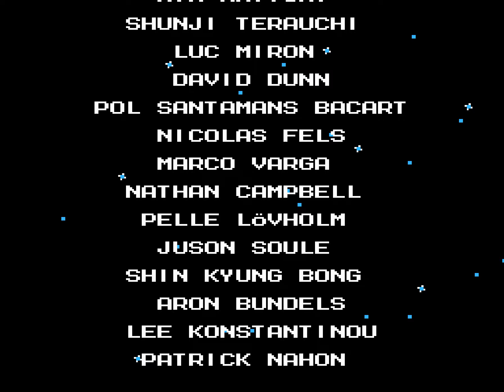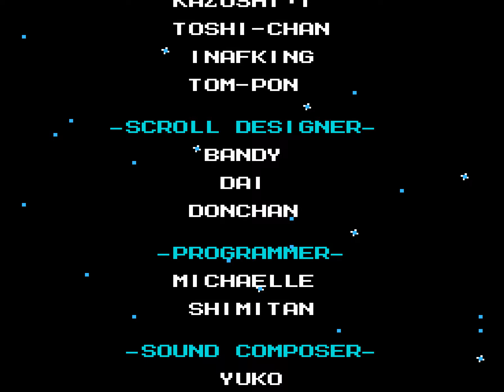[HD] TAS: NES Mega Man 6 (USA) in 31:33.9 by AngerFist & adelikat